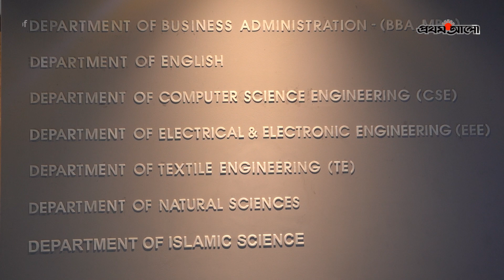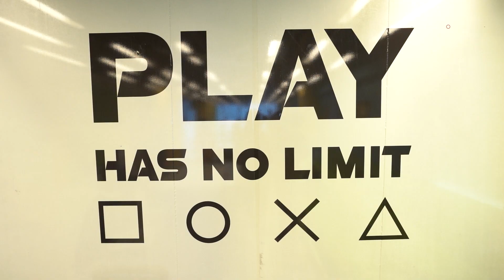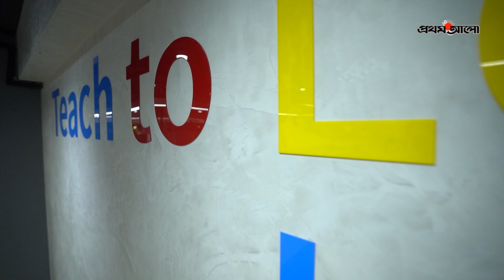যে বিশ্ববিদ্যালয় গড়ে পেশাদার | Scholars university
যে বিশ্ববিদ্যালয় গড়ে পেশাদার